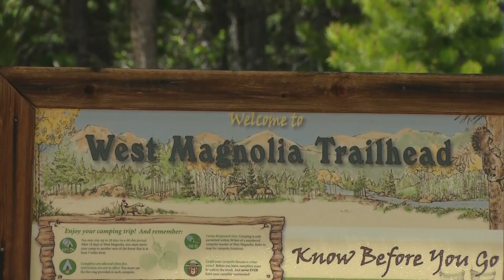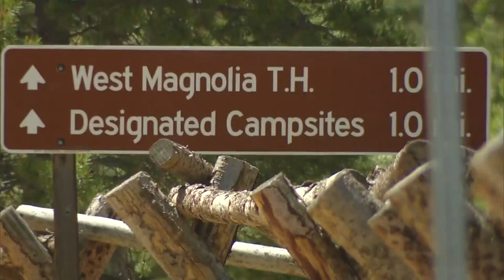Moose Charges 2 People And A Dog Near Nederland, Seriously Injures Man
One person was seriously injured on Wednesday when a moose attacked him, another person and a dog.